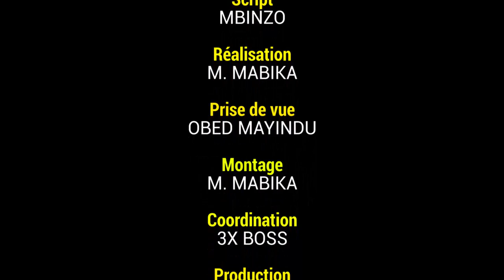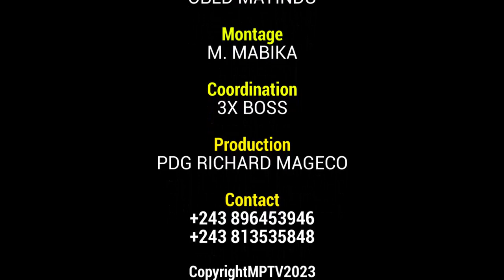GAG CONGOLAIS 2023: MOTEKI MBINZO ASAMBUE AVEC TINTIN/ MBINZO/ DEUXIEME